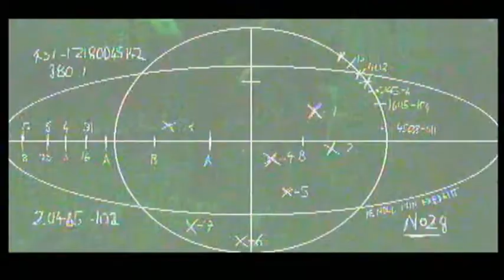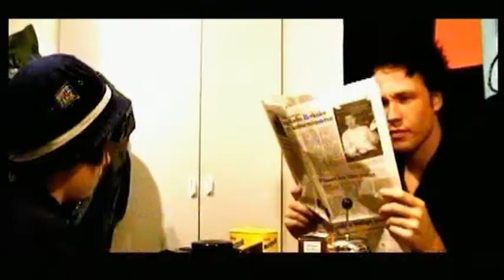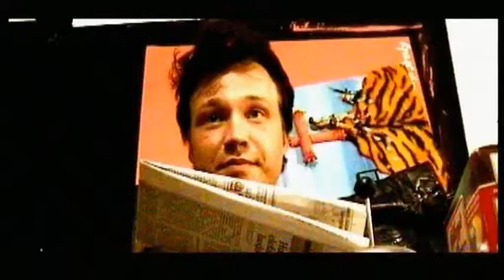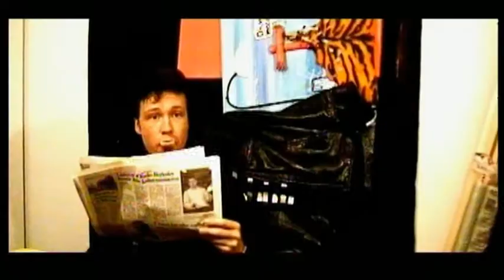2000 Aftershock - Jul for begyndere 3/5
Mette Lock Bolvig, Stephanie S. Petersen, Susan Brink, Carl-Erik Lauritzen, Frederik Riis, Candra Gaarde, Nikita Nielsen, Nicolai Franzen, Rune Hansen, Mette Dahl Jespersen, Jeanet Olsen, Iben Julius, Christian Dedenroth-Schou m.fl.

Moderne genfortolkning af danske juletraditioner, og dramaet om nissen Emma fra kraftværket, der jages for sin tekniske viden, af divisionsnisserne fra 1985... Filmen er lavet af Frederik Riis og Susan Brink i Kolding år 2000, og sendt på KiK-TV som adventskalender i fire dele (december 2000). Stationsleder: Gunnar Thomsen